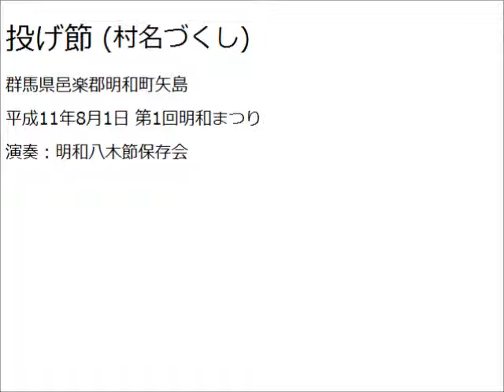投げ節(村名づくし) (群馬県邑楽郡明和町矢島の踊り唄) 平成11.8.1録音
群馬県邑楽郡明和町矢島に伝わる口説節。
八木節より古いものと思われる。

平成11年8月1日 17:00頃、第1回明和まつり会場にて録音。